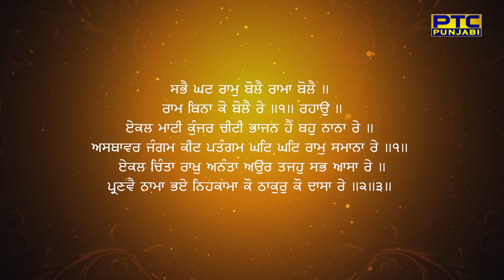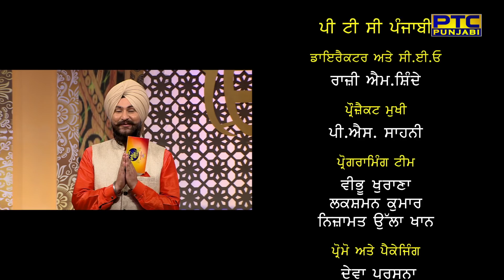Studio Round 11 | Gavo Sachi Baani 2 | Full Episode | PTC Punjabi